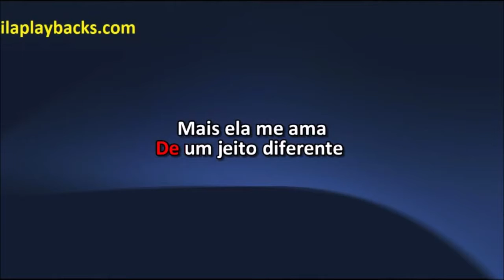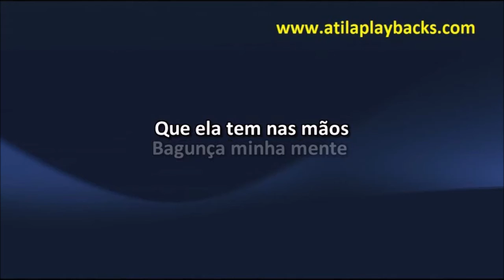Felipe Araujo E Marília Mendonça Amante Fiel